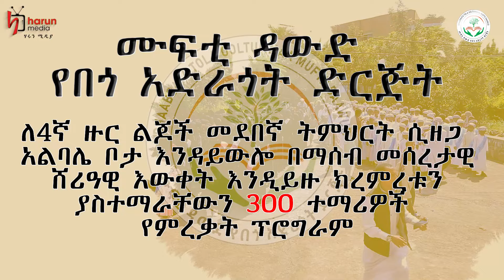ሙፍቲ ዳውድ የበጎ አድራጎት ድርጅት በከሚሴ ለ4ኛ ዙር የክረምት ተማሪዎች የምረቃ ፕሮግራም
HARUN MEDIA የሙስሊሙ ዑማ ቀዳሚ ድምጽ !